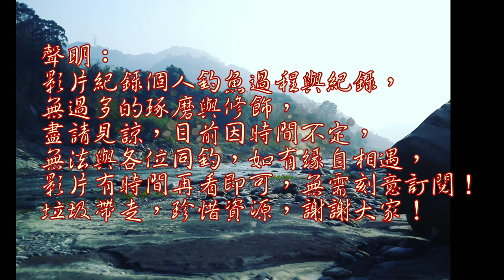常年乾枯的水門，難得漲水，是否有魚？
話說這邊常年乾枯，難得有水……